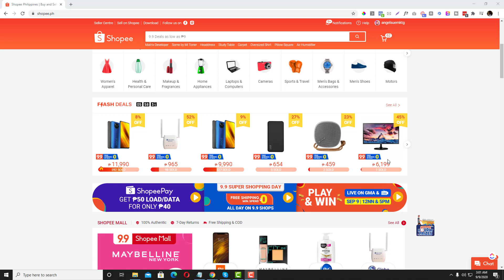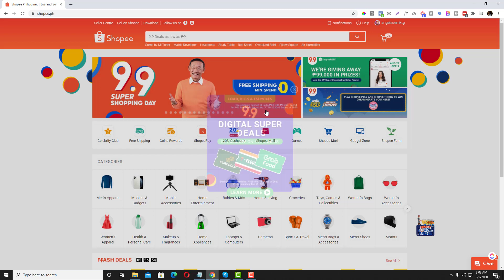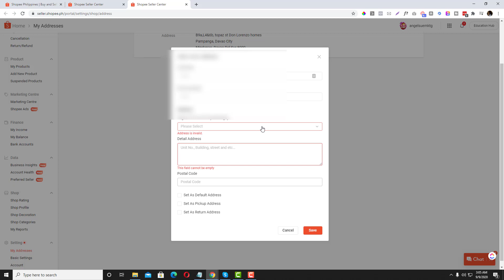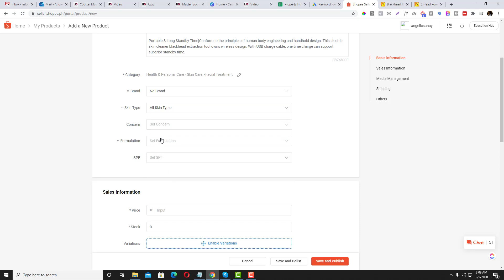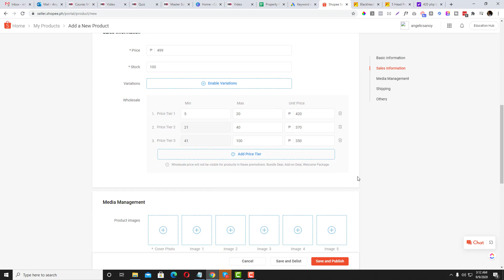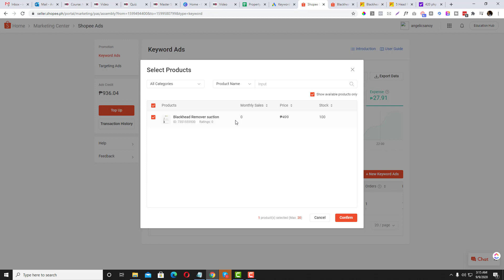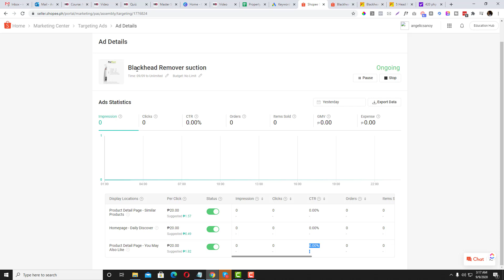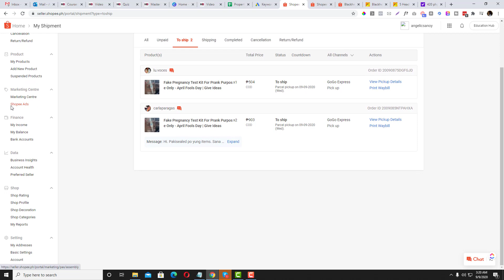Shopee Seller Center Ph Complete Guide - Sell in Shopee - Dropshipping & eCommerce | Shopee Tutorial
In this guide, I will cover the following:

- How To Create An Account on Shopee
- How to creae a shoppee seller center in the Philippines
- How to create your first products in Shopee
- How to run your first shopee ads
- How to enable COD in shoppee